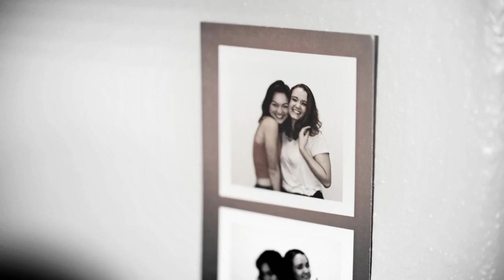Emilie Doering Reel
Additional footage updates are coming soon for short film "Jack's Mom" still in post-production.

Clips in order:
USC Student Film "Cookie Cutter" - Lead
Woodbury Student Film "Recollecting Elle" - Supporting
SHC Training Video Series (Industrial) - Recurring
Simply Three Music Video "Photographs" - Featured